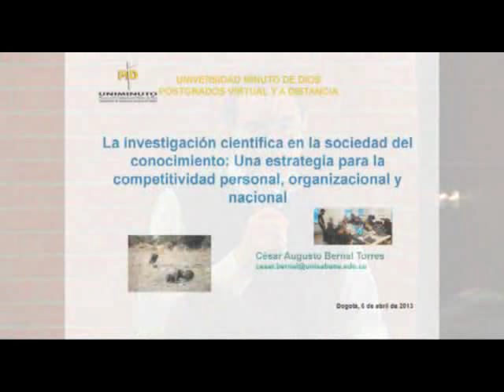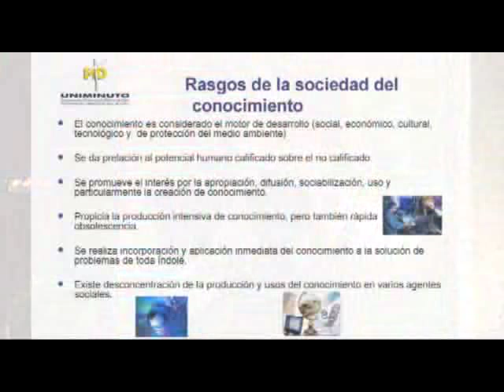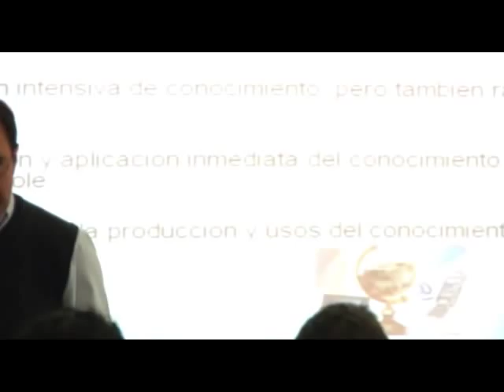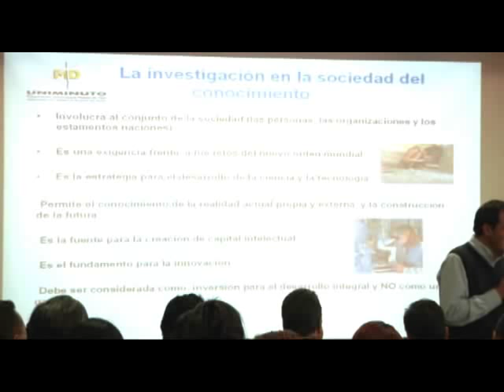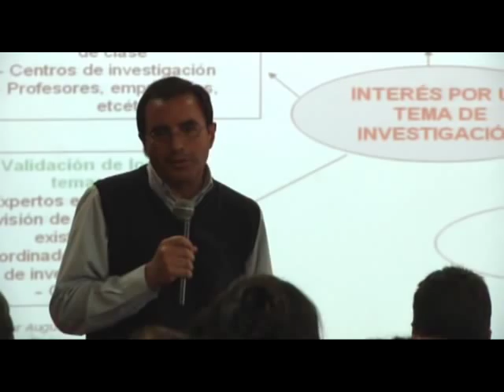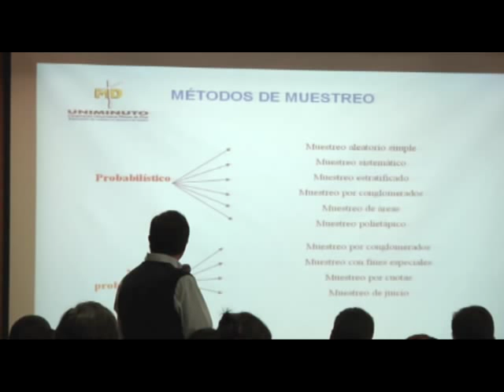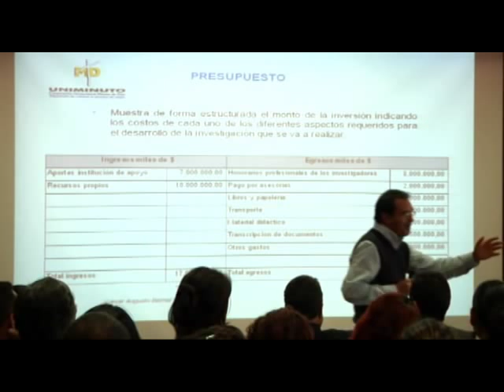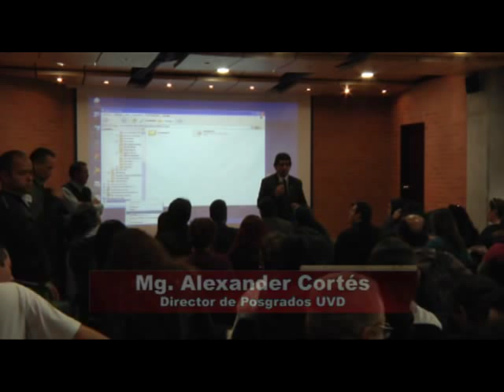Metodología de la Investigación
Conferencia Metodología de la Investigación
César Augusto Bernal Torres, Dr. Bussiness Administration
UNIMINUTO Virtual y a Distancia
2013